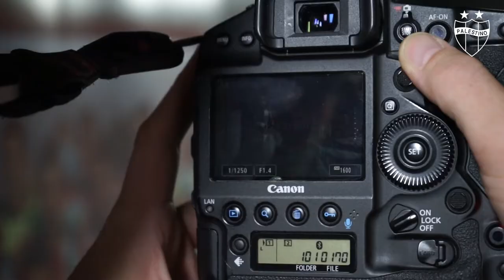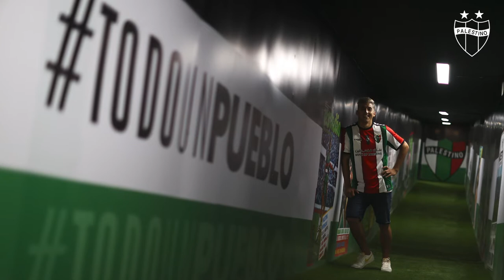Fernando Cornejo es refuerzo de Palestino: "Estoy muy ilusionado, es un lindo desafío"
Fernando Cornejo es el primer refuerzo de Palestino para la próxima temporada. El volante llega a La Cisterna por todo el 2023.